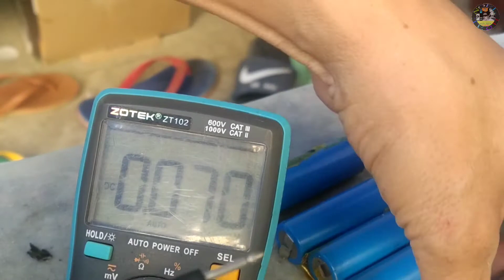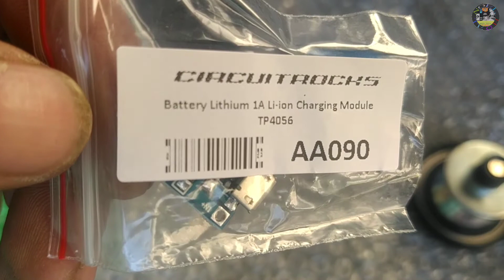Old Flash Light convert to Rechargable | Lumang flash light convert from scrap laptop battery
Ang video tutorial natin ay paano mag convert ng lumang flashlight into rechargable flashlight gamit ang charging module at ,scrap na laptop battery.

👉🏻SALAMAT PO SA WALANG SAWANG SUPORTA MGA KALIKOT.🙏🏻🙏🏻🙏🏻